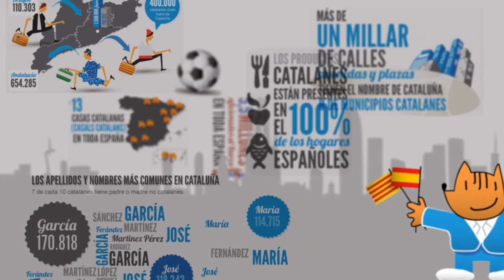PPC - Nos gusta Cataluña, Ens agrada Catalunya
Nos gusta Cataluña, Ens agrada Catalunya